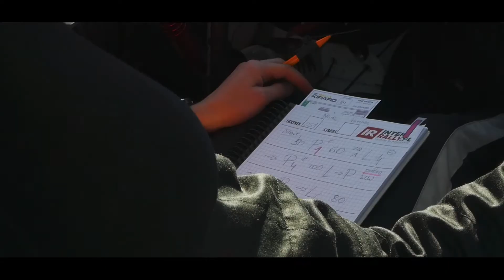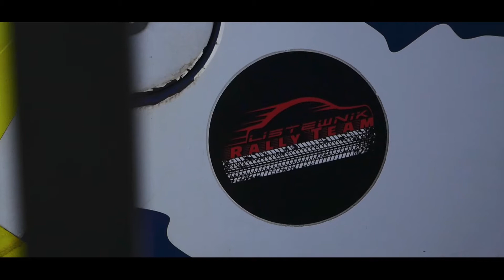KIPARD Tarmac Masters 2020 l Listewnik / Pasek l Peugeot 106 l